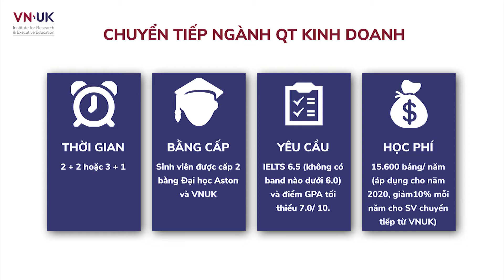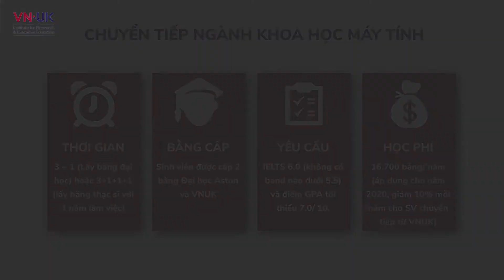[VNUK Transferring programme] Chương trình chuyển tiếp từ VNUK đến Đại học ASTON, Anh Quốc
⁉ TẠI SAO NÊN LỰA CHỌN ĐẠI HỌC ASTON?

✅ Đại học Aston hiện nằm ở thành phố Birmingham - là thành phố sôi động thứ hai tại Vương quốc Anh.
✅ Aston hiện đang được xếp hạng từ 511-520 theo bảng xếp hạng QS Global World Rankings 2021.
✅ Đại học Aston đã được đánh giá 5 sao về Chất lượng giảng dạy, Cơ hội việc làm, Đổi mới sáng tạo, Cơ sở vật chất, Tính toàn diện (đầu tư vào chính sách học bổng cho sinh viên), Quốc tế hóa (xét tỷ lệ sinh viên quốc tế, các chương trình trao đổi sinh viên, cơ sở vật chất cho tôn giáo).
✅ Trường Kinh doanh – Đại học Aston nằm trong số 1% các trường kinh doanh nổi tiếng trên thế giới với ba chứng nhận về kiểm định chất lượng - AMBA, EQUIS và AACSB. Chương trình đào tạo trong lĩnh vực kinh doanh nằm trong số 100 trường nổi tiếng trên thế giới (theo Bảng xếp hạng QS 2019).
✅ Chương trình đào tạo ngành Khoa học máy tính tại Aston được xếp hạng thứ 4/107 tại Vương quốc Anh (Complete University Guide 2018).
✅ Hơn 79% sinh viên tốt nghiệp tại Aston có việc làm đúng chuyên môn hoặc tiếp tục chương trình sau đại học (Complete University Guide 2020).

✈ CÁC CHƯƠNG TRÌNH CHUYỂN TIẾP TỪ VNUK ĐẾN ASTON

🔴 Chương trình chuyển tiếp ngành Quản trị Kinh doanh Quốc tế (IBM):
▪ Hình thức 2+2: 2 năm học tại VNUK, 2 năm học tại Aston, lấy bằng đại học của Aston và VNUK.
▪ Hình thức 3+1: 3 năm học tại VNUK, 1 năm học tại Aston, lấy bằng đại học của Aston và VNUK.
🔴 Chương trình chuyển tiếp ngành Khoa học và Kỹ thuật Máy tính (CSE):

Hotline tuyển sinh: 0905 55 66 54
Số điện thoại: 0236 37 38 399